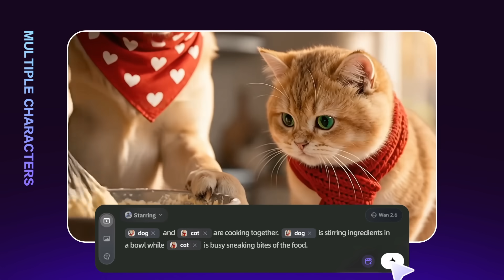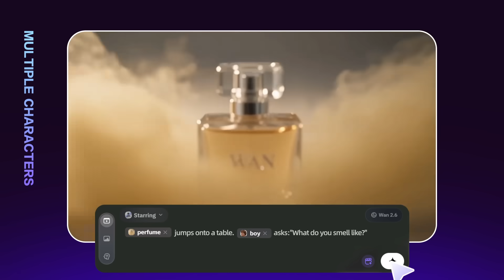Getting Started with Wan 2.6 - Starring | Be What You Wanna Be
Wan2.6 R2V is now available.
🎬️Supports recording in real time or uploading a 5 second reference video, and cloning the person, animal, animated character, or object from that clip into new videos.
🎬️Supports both single- and multi-character video generation.
🎬️Replicates both the character’s appearance and voice, producing fully audio-visual synchronized output (including music, sound effects, and human speech).